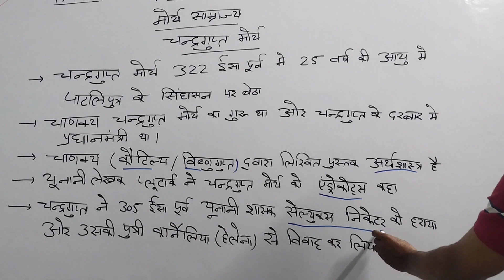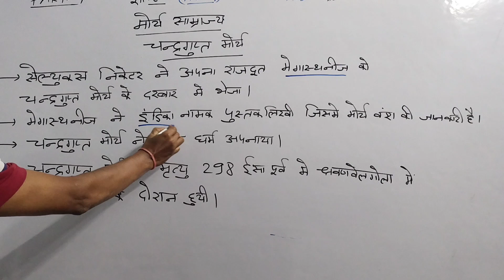Mahajanapad (Part 7 ) Theory